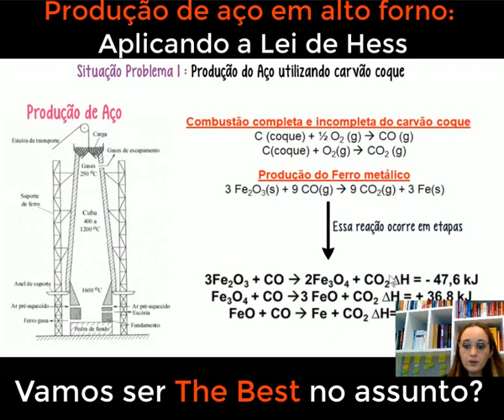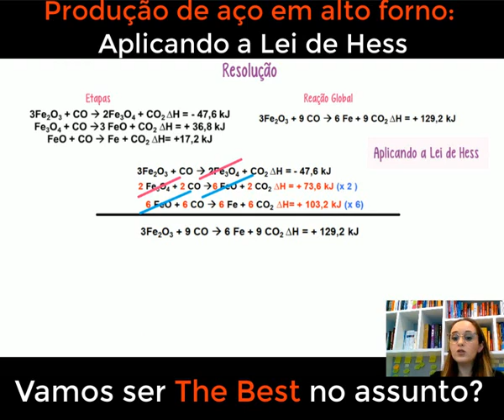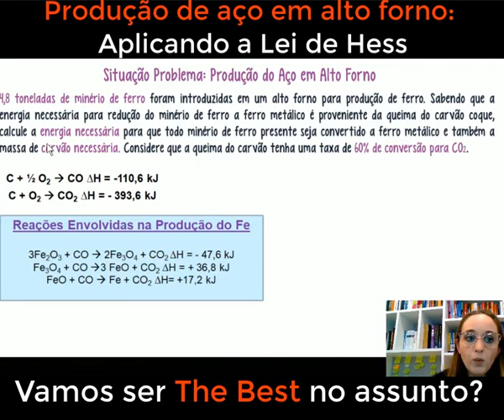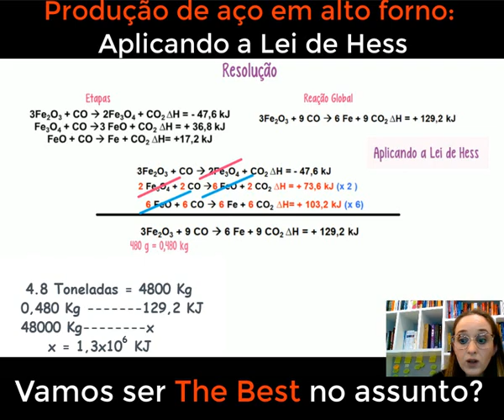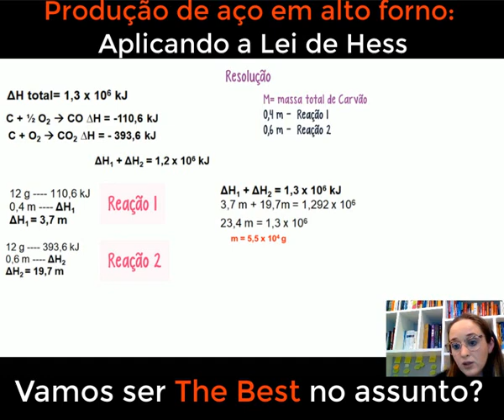Calculando o calor envolvido na processo de produção do aço - Uso da Lei de Hess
No vídeo de hoje, vamos nos aprofundar no fascinante processo de produção do aço em alto-forno. Acompanhe-nos nesta emocionante jornada industrial, enquanto exploramos cada etapa desse método centenário que transforma minério de ferro em um dos materiais mais versáteis e essenciais do nosso cotidiano - o aço!